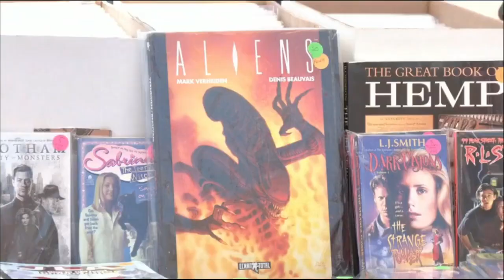WMBB News 13 This Morning News Open (February 26, 2024)